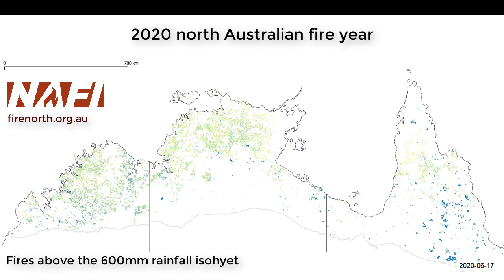2020 Hotspot animation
The 2020 north Australia fire season in 49 seconds. Some of the most fire-prone landscapes in the world.  Keep watch on active fires with NAFI.